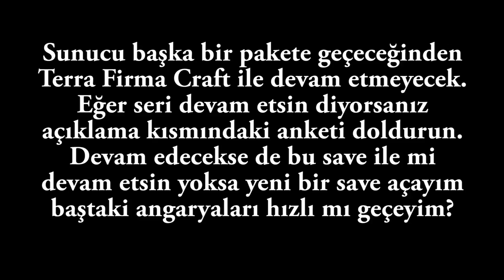Köfte Firma Craft 2 - Bölüm 6: Anket